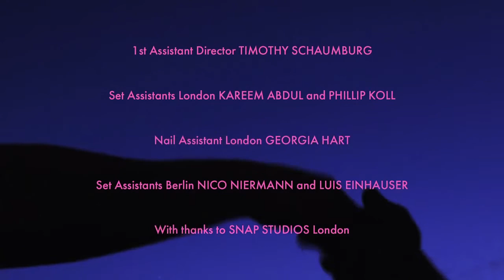“High Five” by Jonas Lindström - NOWNESS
Bruno Munari’s 1958 volume of gesticulation inspires a how-to guide for showing respect and throwing shade in 2015.
Read the full feature on NOWNESS